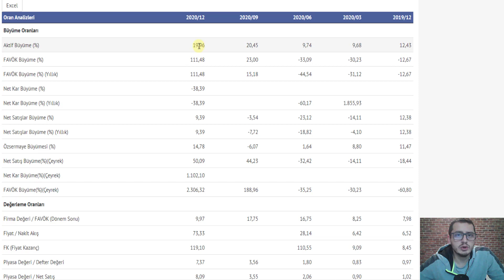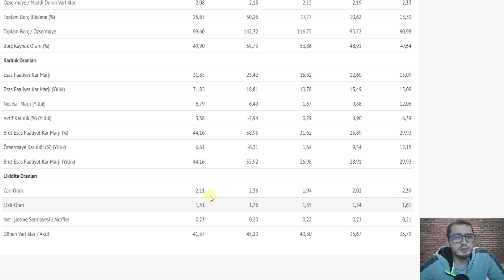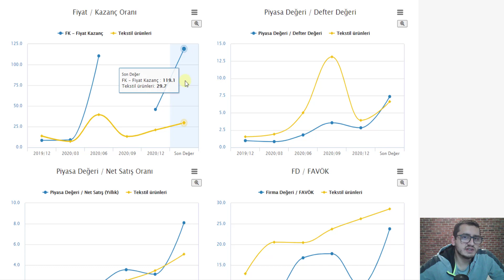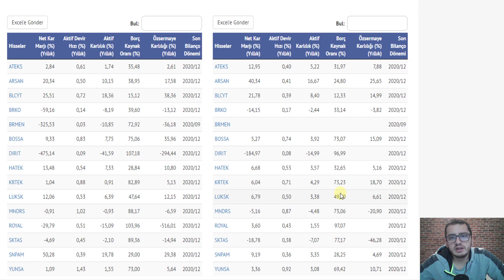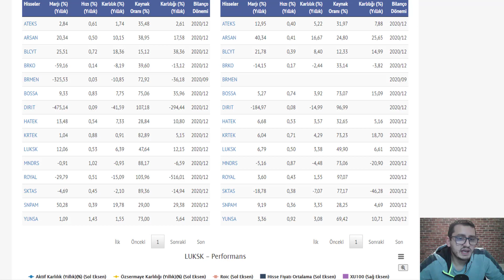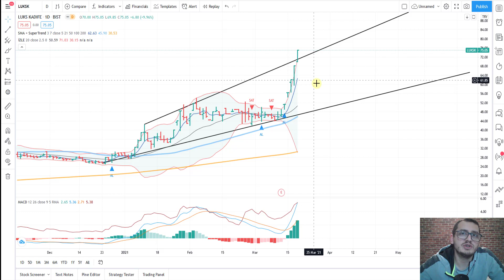LÜKS KADİFE HİSSE ANALİZ | LUKSK | LUKSK HİSSE YORUM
Merhaba Arkadaşlar ,

Sizler için LUKSK firmasının 4. çeyrek bilançosunu sizler için inceledik değerlendirmesi sizlere kalmış..

Bu paylaşımlar alım/satım için bir tavsiye veya yorum olmadığı için gerçek hesapta kullanılması kesinlikle tavsiye edilmemektedir"